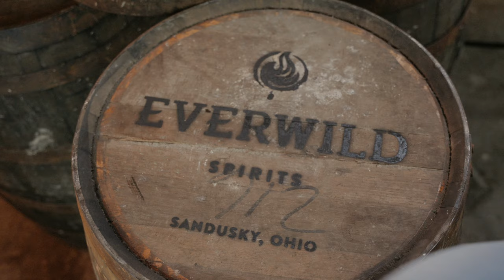Everwild Spirits - A New Craft Bourbon Distillery in Sandusky, Ohio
Everwild Spirits is a new craft bourbon Distillery launching in Sandusky, Ohio, in spring 2022. We are a true “grain to glass” distillery. All of our grains are sourced locally from northern Ohio, and our new American white oak barrels were made to our specifications with only Ohio-grown oak staves. Come visit to tour our distillery operation, enjoy a delicious craft cocktail in our lounge, and stop by the bottle shop on your way out to grab some Everwild gear and a bottle or two of our spirits to enjoy at home.

to join our email update list.